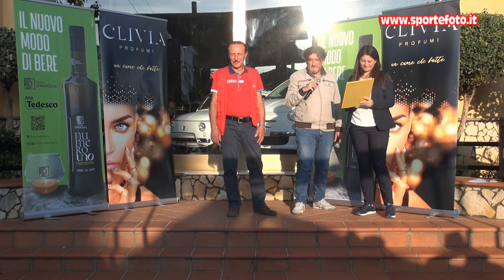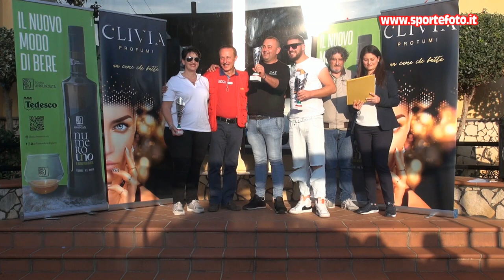Vincenzo Fusco - 6` Slalom Citta` di Oppido Mamertina (RC) 16-10-22